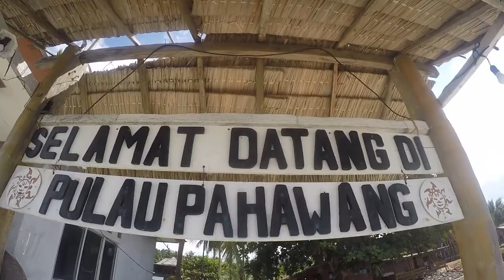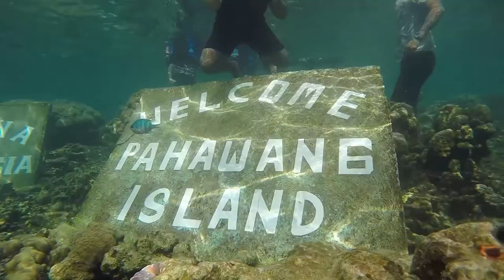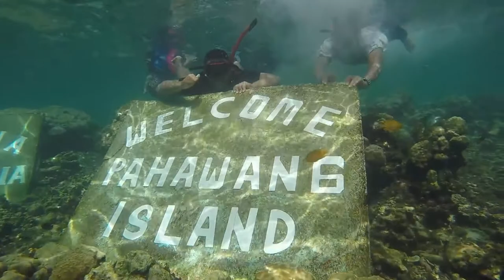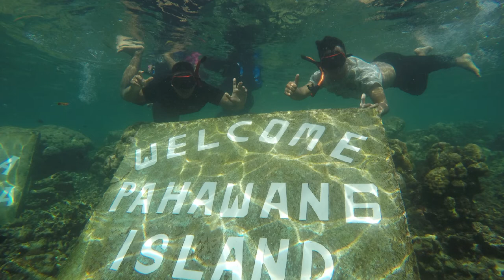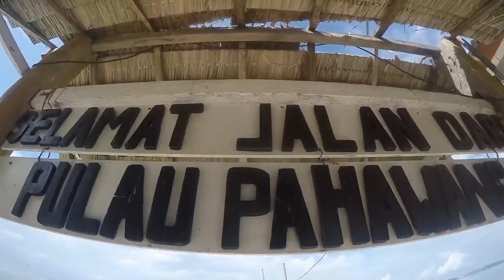IKAN HIAS AIR LAUT WARNA-WARNI - Snorkeling dengan ikan nemo di pulau pahawang,lampung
IKAN HIAS AIR LAUT WARNA-WARNI - Snorkeling dengan ikan nemo di pulau pahawang,lampung @dlanggakenten497

Pulau Pahawang merupakan salah satu objek wisata bahari Indonesia, terletak di Kabupaten Pesawaran Lampung tepatnya di Kecamatan Punduh Pidada, Kabupaten Pasawaran. Pulau yang memiliki keindahan alam luar biasa dengan lautnya yang cantik yang cocok juga bagi para pecinta skin diving/snorkling, free diving dan diving serta tidak lupa juga ada terumbu karang yang cantik dan ikan-ikan lucu ada di Pulau Pahawang !!

Ikan giru atau lebih dikenal dengan sebutan ikan badut adalah ikan dari anak suku Amphiprioninae dalam suku Pomacentridae. Ada dua puluh delapan spesies yang biasa dikenali, salah satunya adalah genus Premnas, sementara sisanya termasuk dalam genus Amphiprion.

Ikan nemo kini menjadi ikan hias yang sangat populer. Ikan hias primadona ekspor ini membuat banyak pecinta ikan hias rela mengeluarkan uang yang tak sedikit jumlahnya, termasuk para pecinta ikan hias di Indonesia.

Karena kepopulerannya lewat film Hollywood Finding Nemo, menjadikan ikan nemo menjadi salah satu komoditas bernilai ekonomi tinggi. Untuk itu, Kementerian Kelautan dan Perikanan (KKP) sejak beberapa tahun terakhir terus mengembangkan ikan lucu itu.

Sebelum film Finding Nemo terkenal, ikan itu dinamai ikan giru atau ikan badut (clown fish) yang termasuk anak suku Amphiprioninae dalam suku Pomacentridae. Ikan giru terdiri atas 28 spesies yang bisa dikenali, sebagian besar dalam genus Premnas. Sementara sisanya, masuk dalam genus Amphiprion.

Ikan hias ini berasal dari lautan Pasifik, Laut Merah, lautan India, dan karang besar Australia (great barrier reef). Di habitat asli, ikan giru dikenal berwarna memikat seperti kuning terang, oranye, jingga, kemerahan, hingga kehitaman. Ukurannya dari 6 cm sampai maksimal 18 cm.

Karena permintaan ekspor yang tinggi, KKP melakukan inovasi teknologi untuk ikan giru dengan melakukan diverfisikasi produk komoditas, yaitu dikembangkan sampai 14 jenis ikan badut.

Direktur Jenderal Perikanan Budidaya KKP Slamet Soebjakto mengatakan, introdusir varian dan corak ikan hias itu berdampak positif bagi geliat bisnis ikan hias nasional. Ini terkait preferensi konsumen ikan hias yang sangat bergantung pada nilai estetika dari jenis ikan hias tersebut.

Dengan bertambahnya varian jenis ikan giru dari Indonesia, membuka peluang besar untuk bersaing dalam bisnis perdagangan ikan hias di tingkat dunia.

“Kalau bicara SDA (sumber daya alam) dan potensi ikan hias Indonesia, kita punya daya saing komparatif yang tinggi, ini harus kita manfaatkan untuk tingkatkan daya saing kompetitif di level global,” ujarnya.

Keberhasilan mengembangkan 14 varian baru, tak lepas dari kerja keras Balai Perikanan Budidaya Laut (BPBL) Ambon yang melaksanakan metode perekayasaan dengan teknik kawin silang (cross breeding) dari berbagai jenis induk dari alam sampai menghasilkan ragam corak ikan yang indah dan diminati pasar.

CLICK TO COPY LICENSE